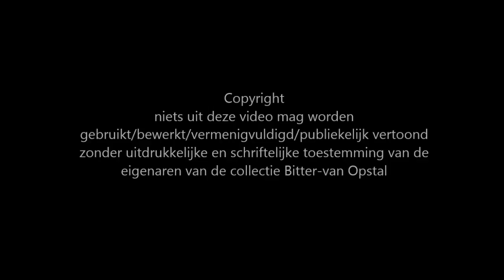1982 - Paardenkeuring Grote Markt Goes - deel 2/2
Collectie Bitter-van Opstal - Video 29-1bb
Gefilmd door J.A.J.M. Bitter
Dig. omzetting: M. Hiel-Bitter